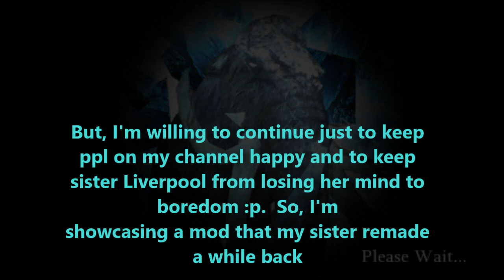Dinos Online Random Mod Remake NO LONGER AVAILABLE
Game was updated guys, no more mods.